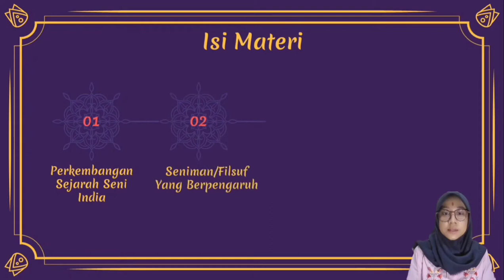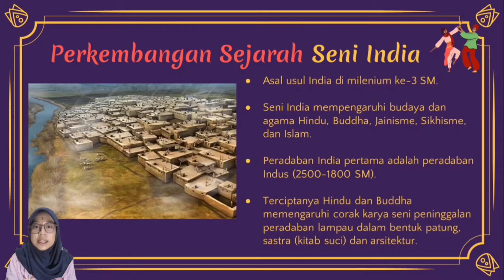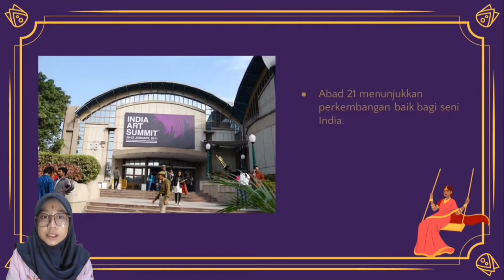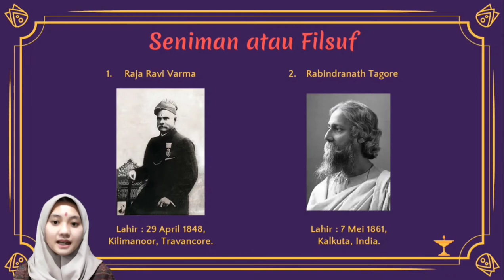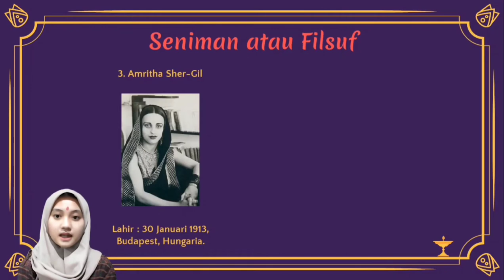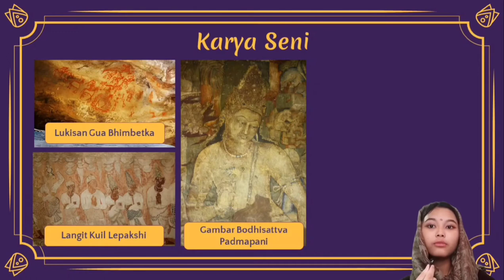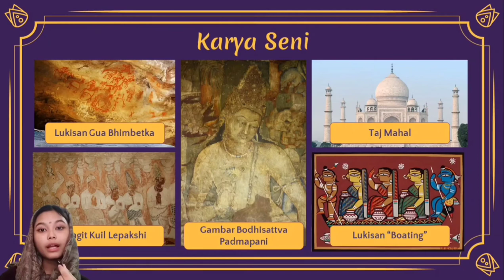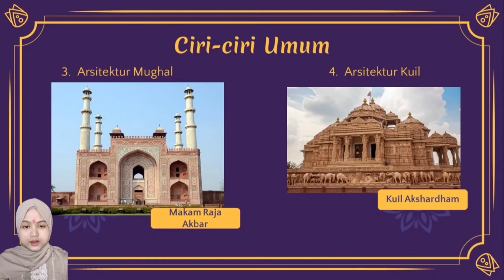Teori Desain Grafis | Estetika Timur : India | Kelompok 3 | DG2C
Kelompok 3 :
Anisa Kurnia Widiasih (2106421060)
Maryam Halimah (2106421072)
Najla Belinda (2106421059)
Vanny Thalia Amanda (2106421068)